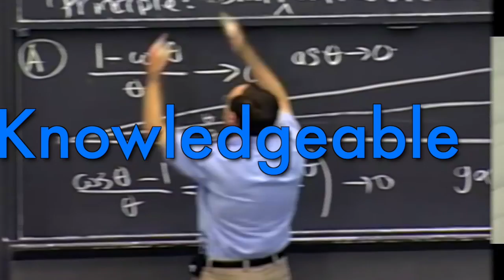Unique Sales Professionals Training - An introduction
If you've got a sales team and your sales are in trouble .

Then call USP Training on 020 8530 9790